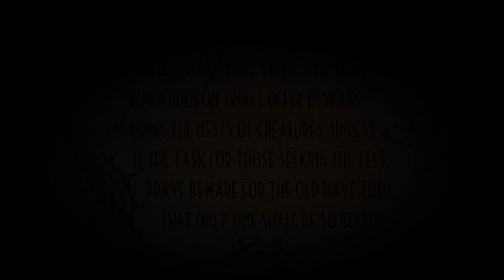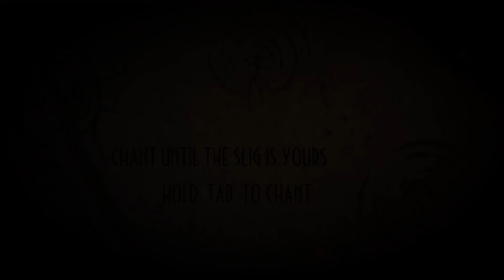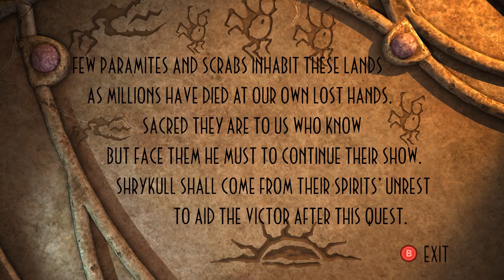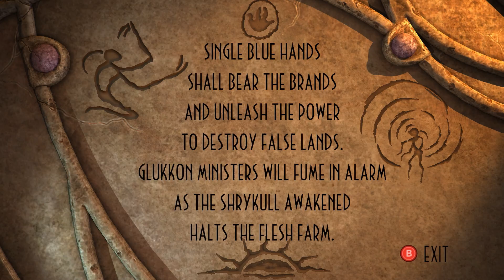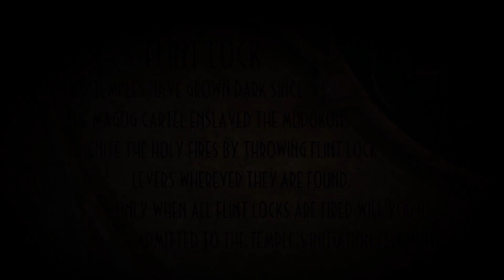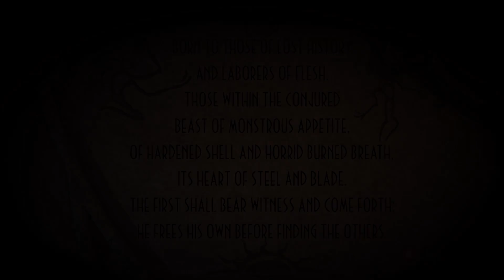Oddworld New 'n' Tasty | Hard mode #5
Welcome to the newest series on the channel. We are going to be playing the remake of one of the greatest PlayStation 1 games and when I say remake, I mean everything has been made better. This is the 1997 puzzle platformer 'Oddworld: Abe's Oddysee' made shiny again. We shall be playing it on the hardest difficulty for the nostalgia factor and because this game hates you. By now you should expect I don't like to make anything easy on myself.